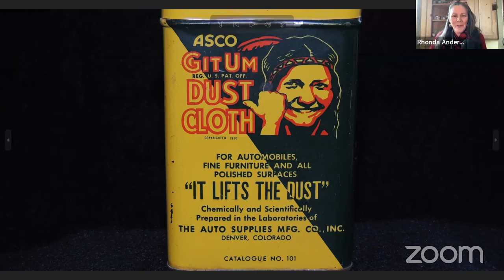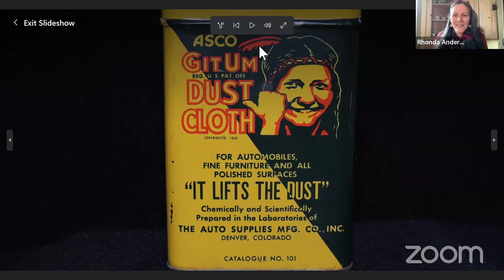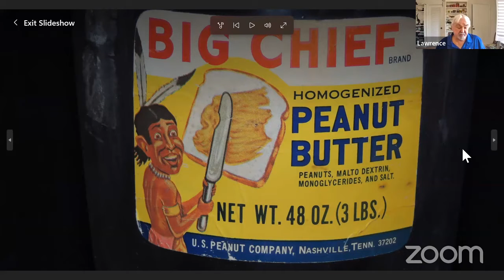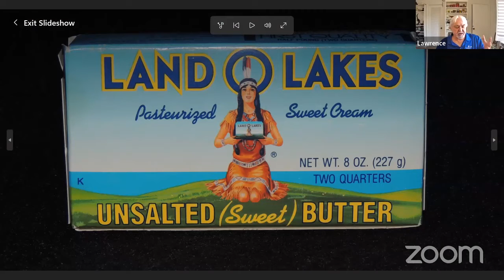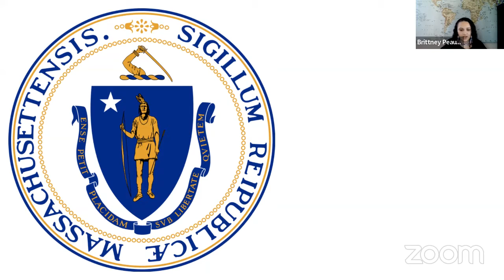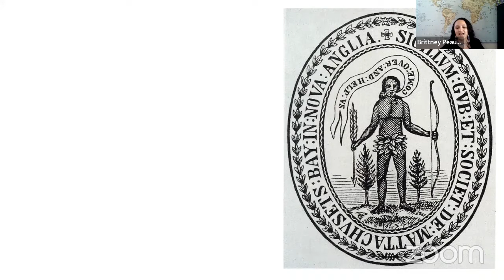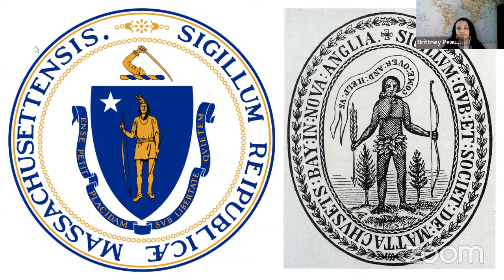The Living Presence of Our History Part X on Sunday 10 March 2024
The Ohketeau Cultural Center and co-producer Double Edge Theatre host a panel with Indigenous leaders and scholars.

This panel of Indigenous leaders and scholars delve into the intricacies and complications regarding Native appropriation. The panel explores how these narratives affect Native and non-Native communities today and the possible steps to educate, decolonize, and make changes using an Indigenous lens.

The Living Presence of Our History is a series co-produced by Ohketeau Cultural Center and Double Edge Theatre with funding from Jacob's Pillow and Mass Humanities. This series has brought together panels of Indigenous leaders, scholars, and allies to delve into the many intricate and complicated contemporary issues facing Indigenous peoples today. We lift and center Indigenous voices and offer Native-led solutions and action items for the listener.

This event was curated and moderated by Rhonda Anderson, Ohketeau Founder and Co-Director.

Panelists include:
Lawrence Bacca, Pawnee,
Julie Dye, Pokagon Band Potawatomi Nation
Vincent Schilling, Saint Regis Mohawk Tribe
Tomantha Sylvester, Sault St. Marie Ojibwe
Brittney Walley, Nipmuc
Adrienne Keene, Cherokee Nation